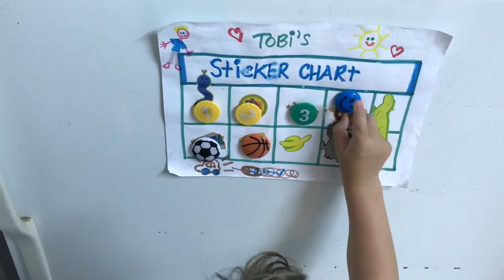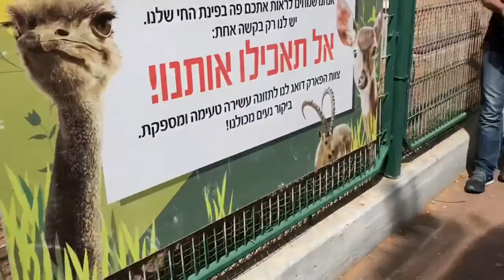Lily stojí sama, gymboree & hraní s tátou 🙌🏼❤️😊